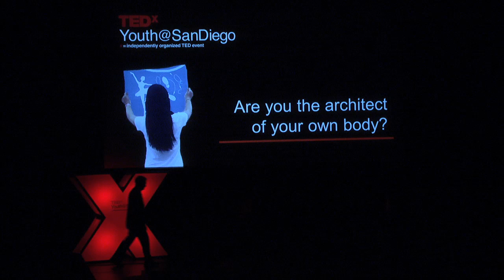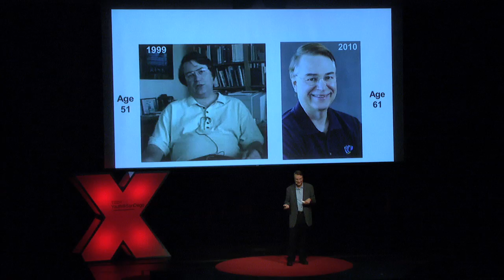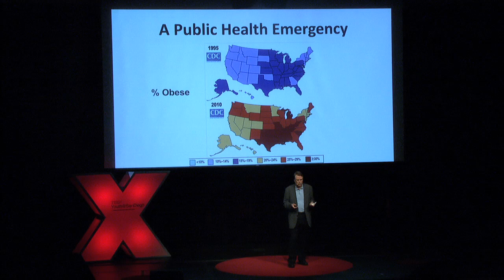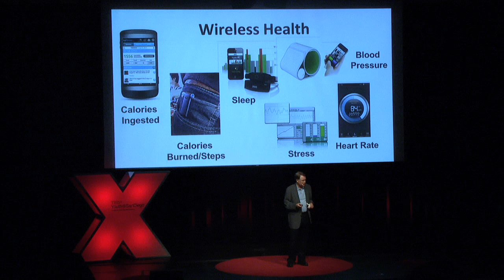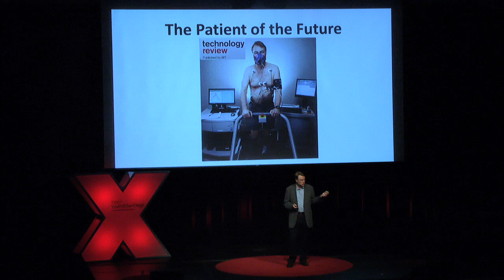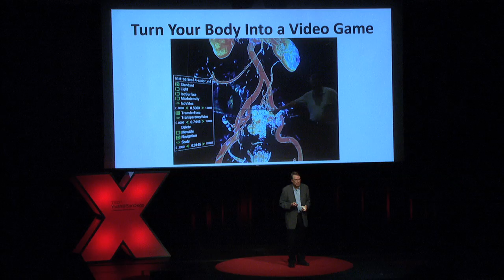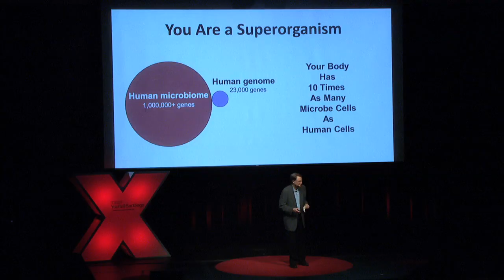You are a Superorganism: Larry Smarr at TEDxYouth@SanDiego 2012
If Larry Smarr doesn't make you squirm a bit with his graphic illustration of the obesity epidemic in America, you aren't paying attention. In an engaging first-person narrative of his journey to enlightenment about the state of his own health, the revered scientist admits that 10 years ago he knew more about the surface of Mars than he did about his own body.  Accompanying his rallying cry to arm ourselves with knowledge ("You are in a war zone and you are surrounded by lies"}, he encourages us to resist advertising messages, think for ourselves and learn the truth about our bodies. He also offers exciting news about discoveries in science and technology that are changing the understanding of how the human body really functions.

Dr. Smarr heralds the discovery of the microbiome, the term for a universe of 100 different microbes in the human body that outnumber our cells 10 to one. He explains why it's key to understanding disease and healing and how the coming revolution in information technologies over the next five to 10 years will allow us to track and support what's really going on inside of us.

Recognized and respected as an expert in astrophysical sciences, computer science and engineering, bioinformatics, genomic medicine, climate change and marine biology, Larry Smarr, Ph.D. is the founding director of California Institute for Telecommunications and Information Technology (Calit2) and the National Center for Supercomputing Applications. He advises NASA, NIH, DOE and NSF and has been quoted in Science, Nature, the New York Times, Wall Street Journal, Time, Wired, Fortune, Business Week, CNN and the Atlantic.